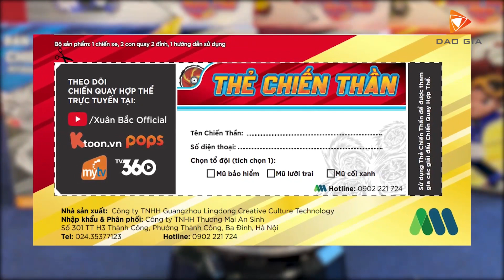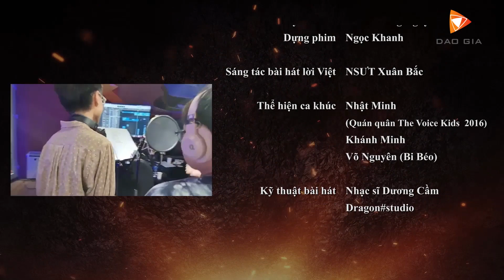Chiến Quay Hợp Thể - Tập 29: Trận Chiến Cực Hạn, Phá Tan Con Quay Gắn Chip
Chào mừng các bạn đã đến với kênh Youtube Ktoon - Thế giới hoạt hình. Các bạn đang được xem bộ phim hoạt hình Chiến Quay Hợp Thể - chiến quay thế hệ mới sau loạt phim Vòng Quay Vô Cực (2013). Hãy cùng bước vào thế giới phiêu lưu với các nhân vật trong phim nhé!

Timeline xem phim
01:36 - Giới thiệu nhân nhân vật
05:19 - Tập 29
Cùng đón xem Chiến Quay Hợp Thể phát sóng vào 17h30 thứ 3-5-7 hàng tuần, bắt đầu từ ngày 17/09/2022 trên các kênh

Mọi hình ảnh liên quan đến bộ phim Chiến Quay Hợp Thể thuộc về Công ty Cổ phần Công nghệ Đào Gia.

Nếu thích các sản phẩm Chiến Quay Hợp Thể hãy ghé thăm ở đây nhé: